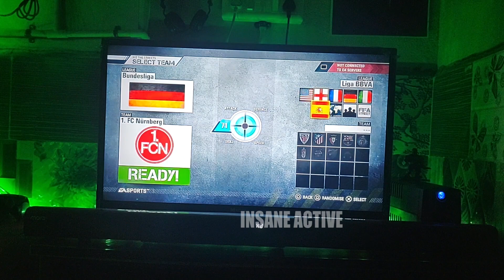Its Time To Play Some FIFA Street (On PS3) S03 Epi 131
Hi Guys,

Its Time To Play Some FIFA Street (On PS3).